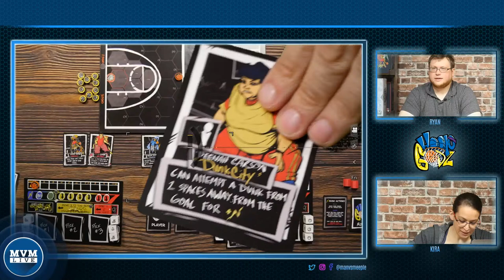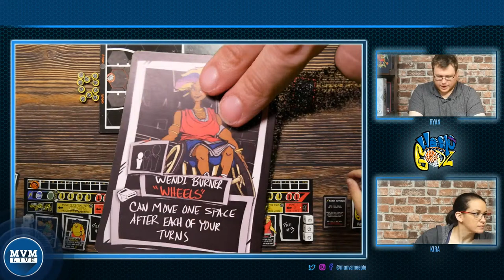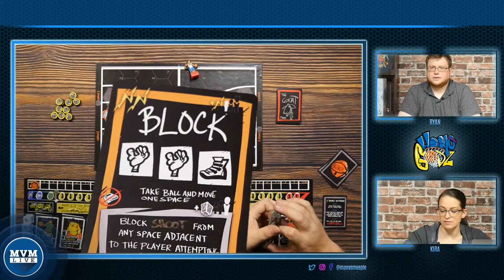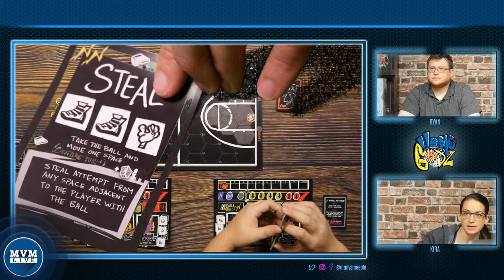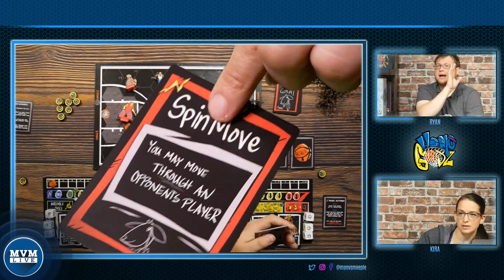MvM Live Plays Hoop Godz (Board Game Brothas)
Ready for some 3-on-3 b-ball action? We'll see who has the juice! Tune in to see who wins!